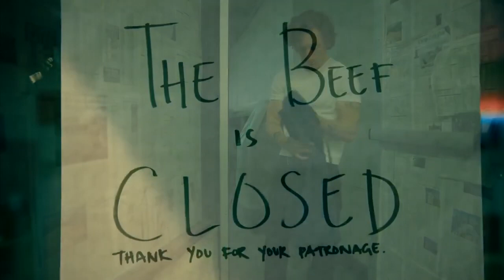The Bear Official Trailer - Chris Witaske, Jeremy Allen White, Ebon Moss-Bachrach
Check out the official The Bear Trailer starring Chris Witaske, Jeremy Allen White, Ebon Moss-Bachrach

Starring: Chris Witaske, Jeremy Allen White, Ebon Moss-Bachrach

Synopsis: A young chef from the fine dining world returns to Chicago to run his family's sandwich shop.